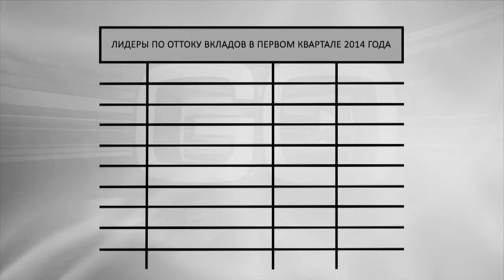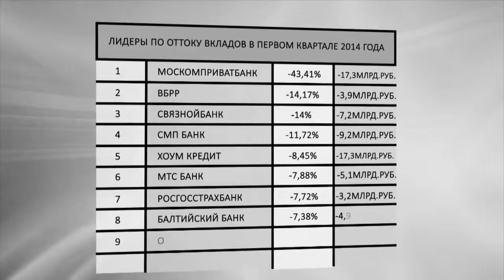Бегство из банков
Банки стремительно теряют средства из-за "бегства вкладчиков"